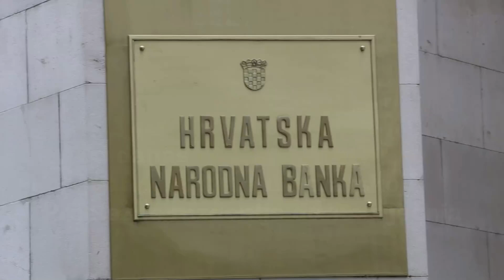Od danas velika promjena na bankomatima u Hrvatskoj: Prijelazno razdoblje do 15. siječnja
Sobzirom na to da se novčanice i dalje uveliko koriste kao glavno sredstvo plaćanja u Hrvatskoj, postavlja se veliko pitanje što će biti s bankomatima kada u Hrvatskoj euro postane službena valuta. Nešto manje od mjesec dana nas i dijeli od eurozone, a banke i svi ostali subjekti rade na nastavku opskrbe bankomata.